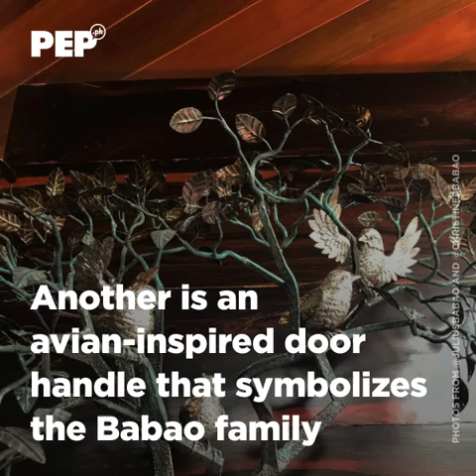Christine Bersola and Julius Babao's house is a museum masking as a home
Christine Bersola and Julius Babao's home is called Casa Uccello.